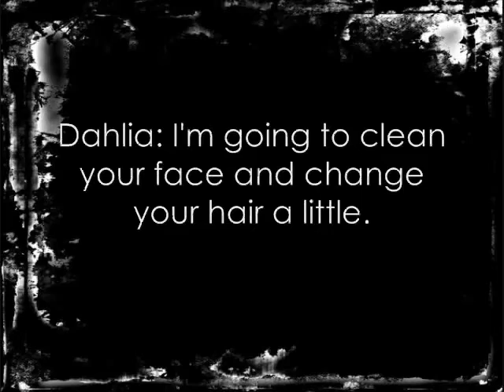Extreme SimOver Season 2 Ep. 14: Tank Grunt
Tank Grunt's makeover. Song is Perfect by Simple Plan. Intro song is Peace Sign by Lights.